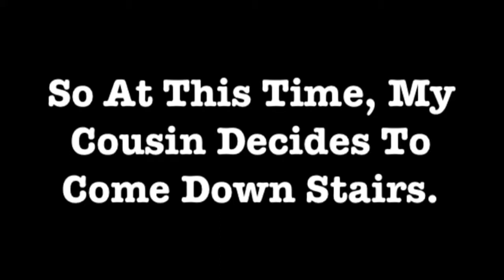My New Nerf Gun (That I Got Yesterday) Vlog #25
I'm bored also so yeah